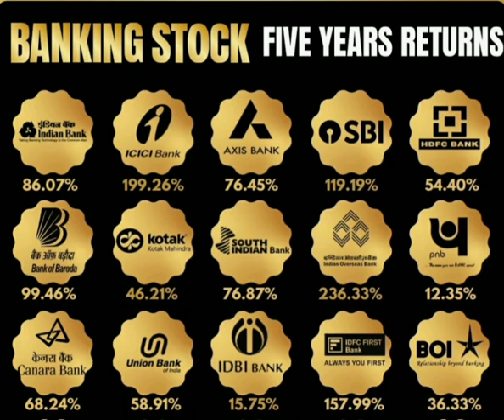The Bull Run will start from 7 December which will take NIFTY to 22000 levels by 15th May 2024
"If things work out in the coming election and no accident happens geopolitically, it is the decade of very strong growth ahead for us.”